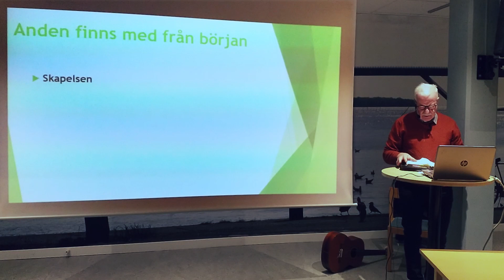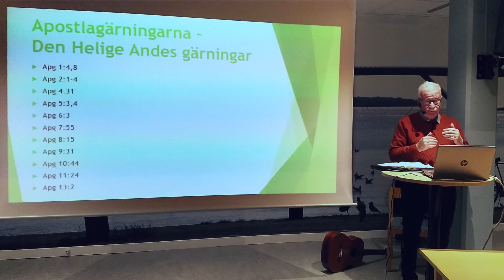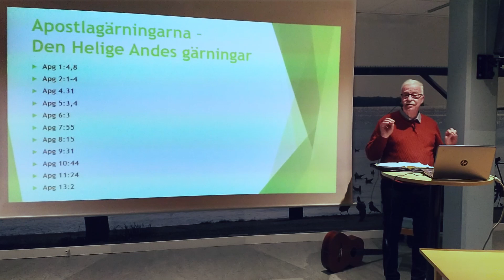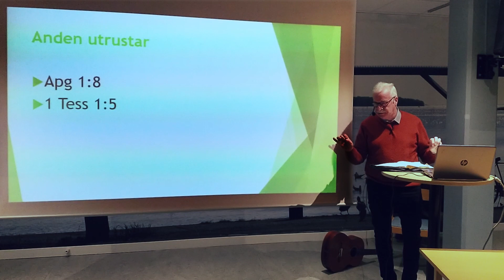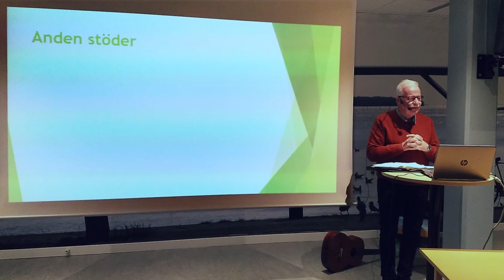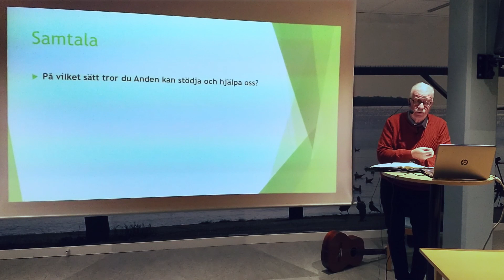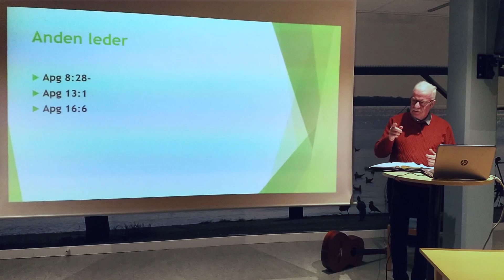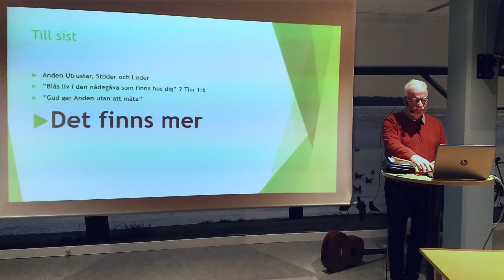Bibelstudium Apostlagärningarna Del 3 - Anden utrustar, stöder och leder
Bernt Broberg undervisar

Vill du ge en gåva till Pingstkyrkan, Swish 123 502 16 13